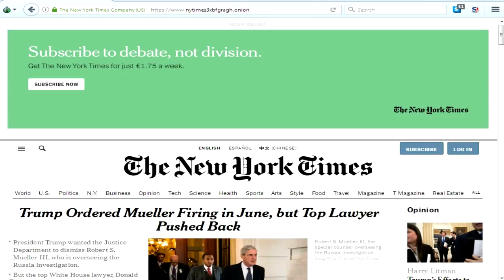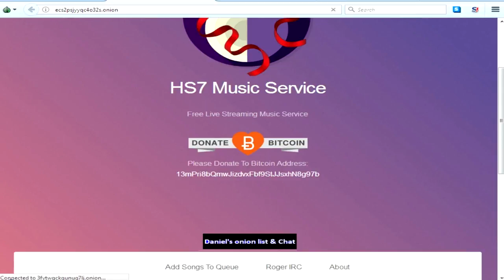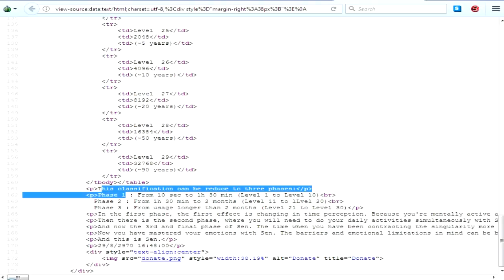Navegando Na Deep Web Com Kadyol Player #2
▬▬▬▬▬▬▬▬▬▬ஜ۩۞۩ஜ▬▬▬▬▬▬▬▬▬▬▬▬▬▬
Hoje eu irei tá continuidade não serie navegando na Deep Web Com Kadyol Player eu acessei quadro links na mesma pois eu estou atras dos mesmo isso demanda uma amba pesquisa espero que gostem um abraço like até mais.

                   ▓▓▒▒▒░░░ Links de jogos  ░░░▒▒▒▓▓▓
▬▬▬▬▬▬▬▬▬▬ஜ۩۞۩ஜ▬▬▬▬▬▬▬▬▬▬▬▬▬▬

                   ▓▓▒▒▒░░░ Thumbnail Maker  ░░░▒▒▒▓▓▓
▬▬▬▬▬▬▬▬▬▬ஜ۩۞۩ஜ▬▬▬▬▬▬▬▬▬▬▬▬▬▬

                   ▓▓▒▒▒░░░ Tags?--Ignore-as!  ░░░▒▒▒▓▓▓
▬▬▬▬▬▬▬▬▬▬ஜ۩۞۩ஜ▬▬▬▬▬▬▬▬▬▬▬▬▬▬

TECNODIA O PIXEL TUTORIAIS E O TECNODIA FORAM PLAGIADOS ! ASSITA TUTORIAL PHOTOSHO: CRIANDO UMA LOGO
CRIANDO LOGO CRIAR INTRO VINHETA NO SONY VEGAS CINEMA 4D CRIANDO CAPA PARA CANAL DE GAMES DIVULGUE SEU
CANAL COMO ENVIAR COMO CRIAR INTRO COM EFEITOS VISUAIS SMARTPHONE ASUS ZENFONE 6 IPHONE 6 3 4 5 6S 6 PLUS
HOOJE NO TECNODIA WINSDOWS 10 PARA CELULARES MOTO E MOTO MAXX SINFONIA COM ANDROID E MAIS MOTOROLA NEXUS 6
ANALISE TECMUNDO BLU LIFE MOTOROLA MAXX SAMSUNG GALAXY NOTE 4 ACIDENTE ASSUSTADOR GALAXYS6 xPERIAZ4 NOVO MOTO
G PREÇO DO S6 NO BRASIL LOLLILOP MERCADO ROUBO DE COMPONETES E MAIS SONY XPERIA Z3 DUAL ANALISE SALARIO DO GOOGLE
NOVO MOTO COMO TURNINAR A VELOCIDADE DA SUA INTERNETE 100% COMO TURBINAR COMPUTADOR PARA JOGOS ACELERAR OS DONWLOAD
UNTORRENT 3.4.2 PROCESSADOR AO MAXIMO COMO AUMENTAR O FPD DO MINECRAFT MEGA PACK DE TEMAS PARA WINDOWS COMO REMOVER VIRUS
MANUALMENTE COO FORMTAR O VOMPUTADOR E INTALAR WINDOWS 8 8.1 VERSOA WHATSAPP CHORME
WHATSAPP PARA PC, COMO CRIAR UM PENRIVE BOOTAVEL, SEM PROGRAMAS, TUDO QUE MUDOU NO WINDOWS 10 COMO AUMENTAR MEMORIA DO PEN
DRIVE COMO CAREGAR VIDEOS DO YOUTUBE MAIS RAPIDO QUAL EMPRESA OPEDA O SITE TETEU TUTORS ESSE AVISO VAI SE AUTO DESTRUI SIMULADOR
DE SUPER HEROI, SIMULADOR DE PATO, DESENHANDO UMA AVESTRUS, O PIOR MEDICO DO MUNDO, ATTACK ON RETARDADOR 50 FATOS SOBRE MMIM
MAIS RAPIDO DO MUND GAMER EU SOU UMA BIXINHA ESPECIAL POKEMON ZOANDO NO APOCALMULADOREIPSE ZUMBIE PT2 A CASAMENTODE CELLBIT
SIMULADOR DE BEBBADO VILA DO CHAVES COM LEPRE O FUNERAL DE UM BEBE OS FAZINEIROS RETARDDADOS BUNDA DA PAOLLA OLIVEIRA
E SERTANEJO DESAFIO TENTE NA RIR REZENDEEVIL COMO MATAR BARATA COM COMO TER UM RELACIONAMENTO MINECRAFT VUBO LUCKY BLOCK
MINI GAME PVP MINECRAFT MODS MORPHO HIEFE SAND SSEEK INTRO PARAISO A BATALHA CONTRA O MINECRAFY SEQUES TRADOR O MULHOR CLOCK DE TOSO
UM PRESENTE PARA UMA PALAVRA UMA MUSICA MINECRAFT DE VOLTA PARA O FUTURO MINECRAFT PARAISO O DEUS APARECE 5 MESES 5 MESES CADE O CANAL
MOVEIS MODE A LUA PENULTIMO EPISODIO BATALHA DOS DEUSES DOI ISSO QUE ACONTECEU PUUPPY FOI SEQUESTADO ERA FIM FUTUR
IPHONE APPLE IPOD ITUNES YOUTUBE TWITTER INSTAGRAM TWITT SIMSIME COD POINT BLANK PB HACK ASSASIN CREED FORZA 5 FORZA HORIZON 2 GAMEPLAT
RJ GAMER RAFAL LANGUE JOAO PAULO ARAUJO PONTES MMMV MC DUDU CANAL FAMSOOS DESAFIO
GTA5 ONLINE MINECRAFT THE WALKING DEAD MOTES CRIADOR NO MEGAUPLOAD QEUR CRIAR NOVA INERNET EXPLOSAO NA CORRIDA DO VAI E VEM TODOS OS JOGOS
EXCUSIVOS DE 04 EM 2015 OQUE NAO TEM NO FIM DO MUNDO CORRIDA STRIPPER GOSTAM DE ARMAS DESELVOVEDOR FAZ AFORNTA JOGOS BARATOS XBOX ONE PLAYSTATIO 4,tags,tags para ytb,tags para youtubers,tagsss,tags